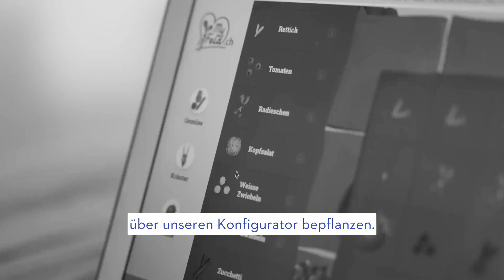Gemüse aus dem eigenen Garten – ohne Garten